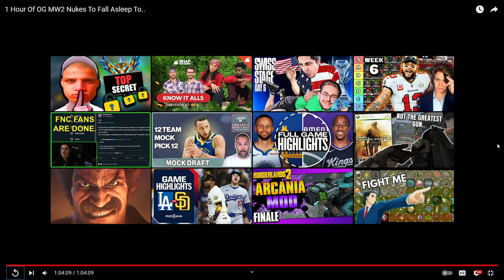Hypewatching Fortunate's 1 Hour Nuke Movie!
Sup youtube! Its time for a show. Come on in and watch Fortunate drop some nukes on some kids! How about that thumbnail right? Anways. Enjoy :)